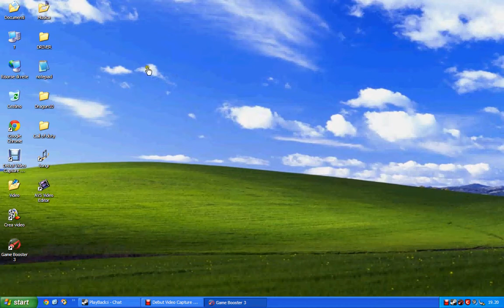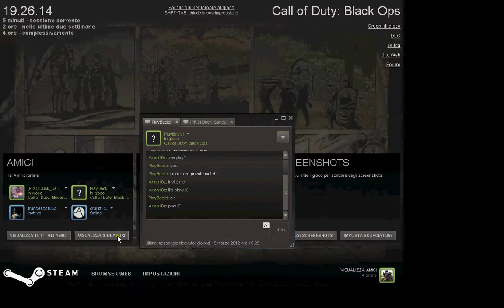Cod black ops zombi pc